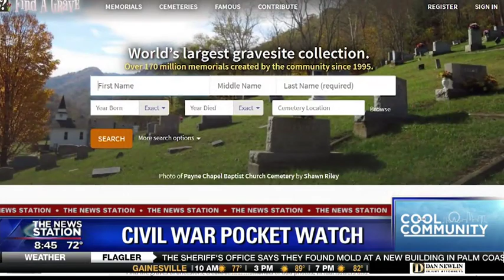Lake Mary man finds pocket watch from the Civil War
A Lake Mary man finds a pocket watch that turns out to be from the Civil War.